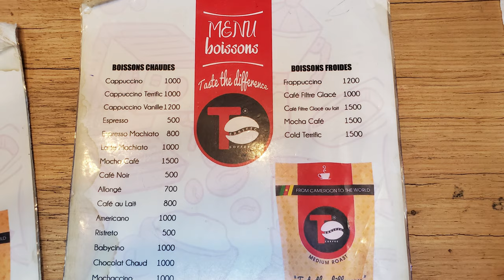Our trip to Kribi Cameroon part 1 Travel Vlog